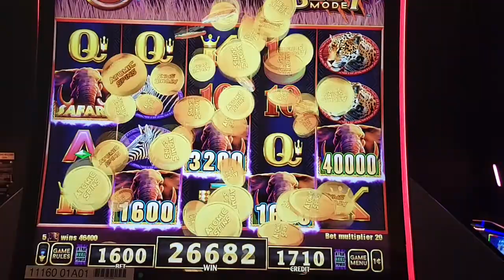Atomic Spins *SAFARI BEAST MODE* $16 Bets (Great Line Hit)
$16 Bet with a niiiiiice line hit